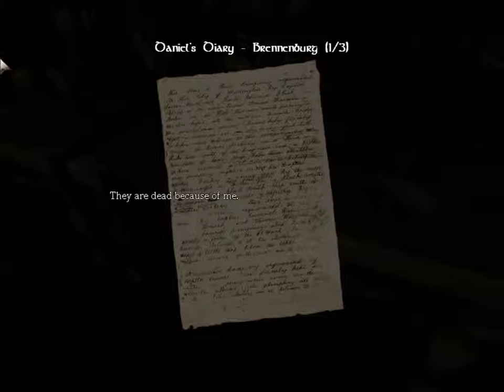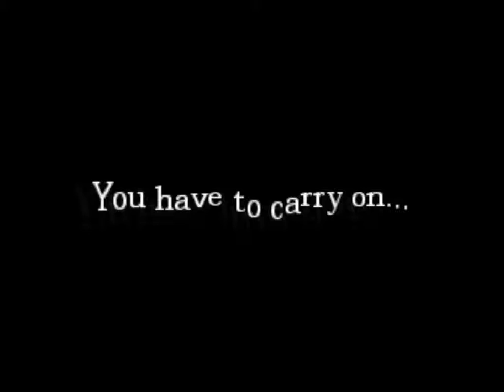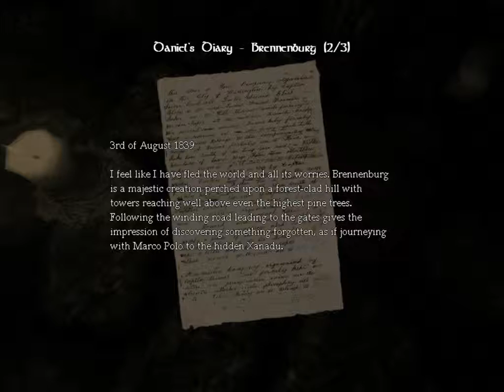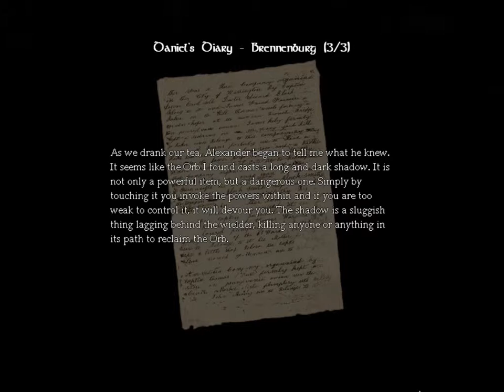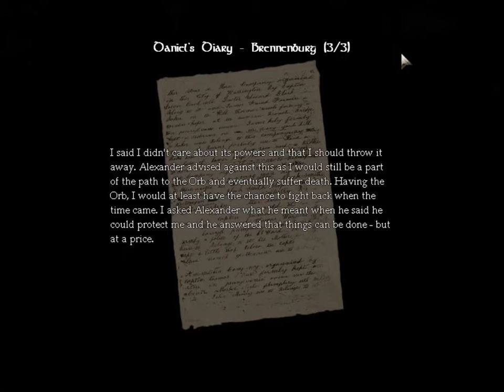Amnesia #11 prison escape and monsters